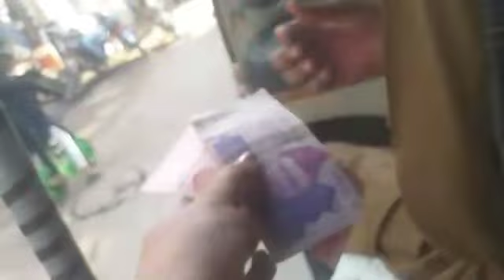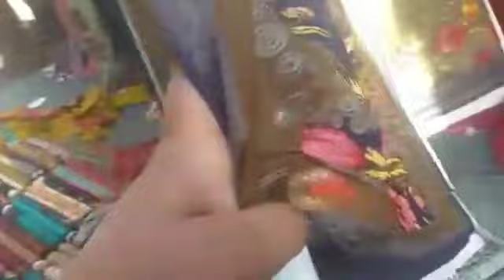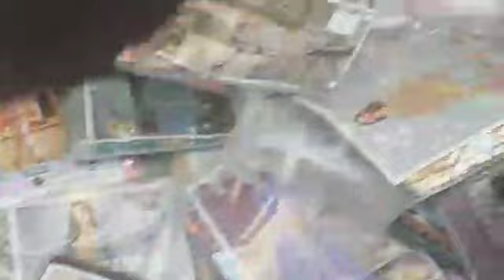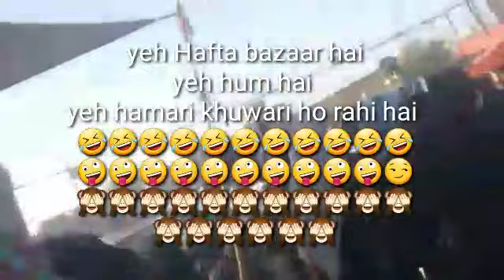hafta bazaar saturday market karachi || Saturday bazaar in karachi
haftabazar in#north karachi
Hafta bazar karachi || Saturday bazaar in karachi || cheapmarketinkarachi | karachi vlog
HI EVERYONE
Haftawar Bazar Karachi/Market/ Bachat Bazar Pakistan/ Karachi Vlog/ savlogs
Makeup,jewelry,bartan, pots, Lunda,choriya,Taza sabzi, cloths, bed sheets, shopping from the local market in Karachi Pakistan, suites in cheap price

JAZAK ALLAH .
SOCIAL MEDIA..